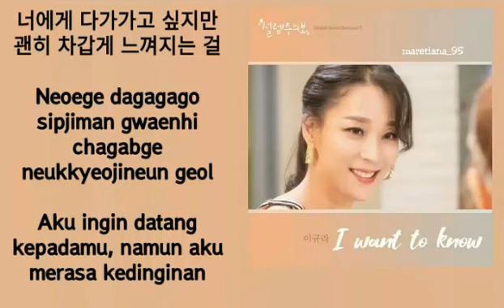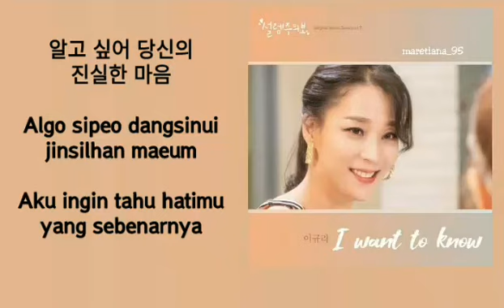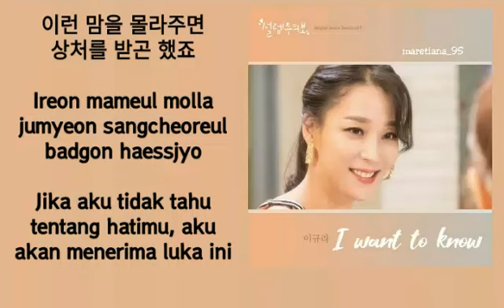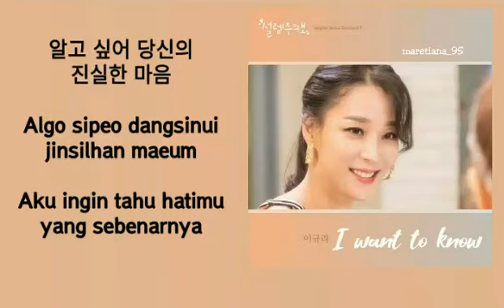Lee Gyu Ra (이규라) – I Want To Know Lyrics HAN-ROM-INDO Fluttering Warning 설렘주의보 OST Part. 7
Genre : OST
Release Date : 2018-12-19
Language : Korean